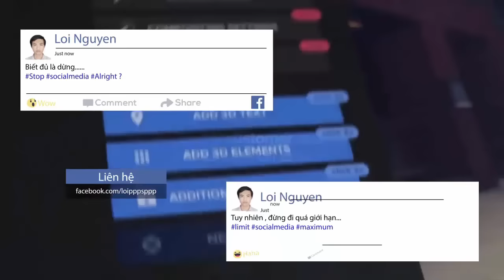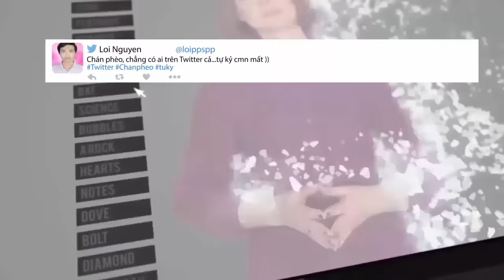Intro chúc mừng xuân Đinh Dậu 2017 cho kênh Youtube - 2 phiên bản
Video này là sản phẩm demo cho 2 video hướng dẫn làm intro Xuân 2017 cho kênh Youtube...Software sử dụng là After Effect CC, lâu quá không làm hướng dẫn về phần mềm này nên khởi đầu 2017 bằng 2 tutorial chủ đề "Intro Xuân Đinh Dậu 2017".